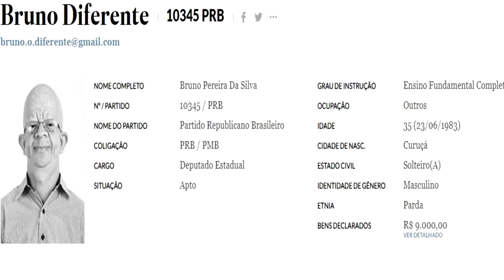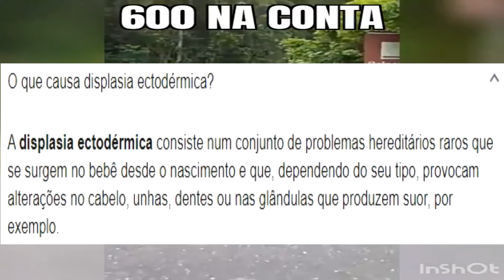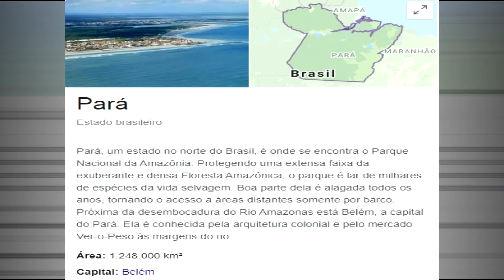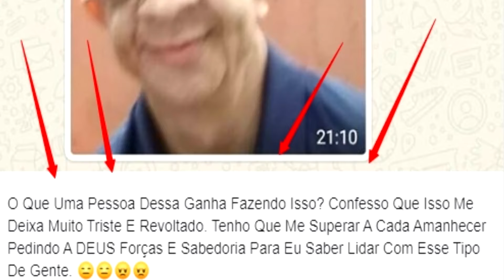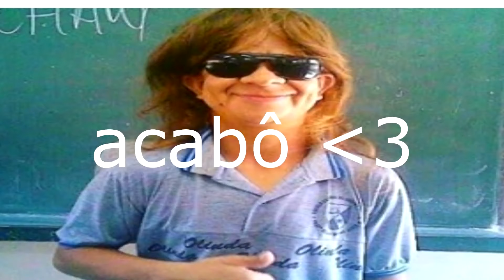O passado do Bruno Diferente 😢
ESSE VIDEO É MUITO BOM!
Se puder compartilhe s2
Dê o like s2